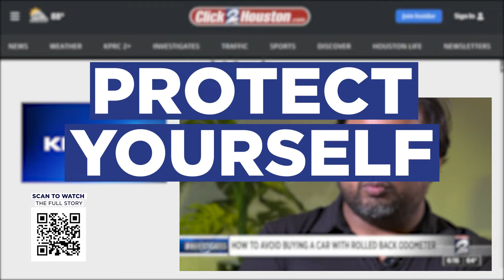Used car shopping dos and don'ts | KPRC 2 Amy Davis investigates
Don't buy a used car without watching this story from KPRC 2 Investigator Amy Davis on Click2Houston.com.